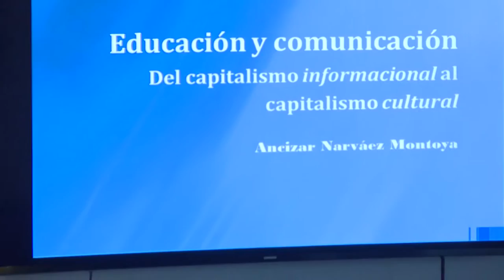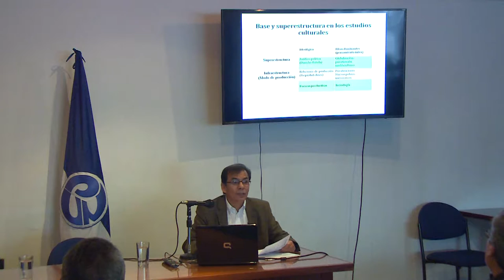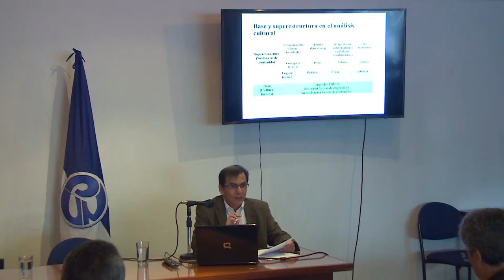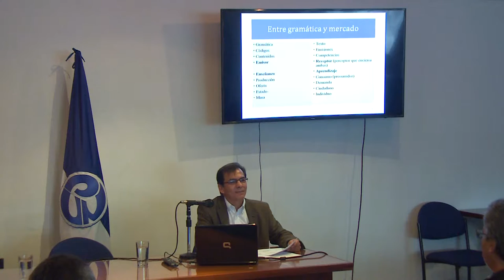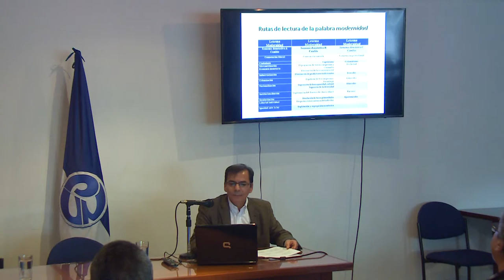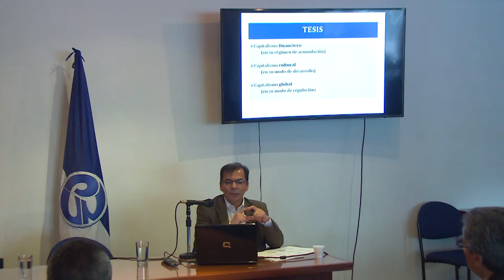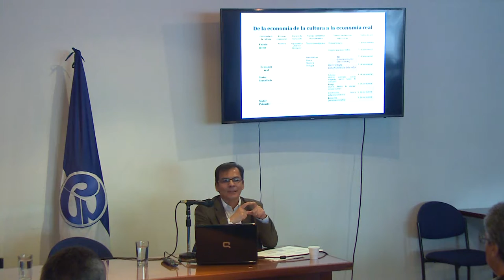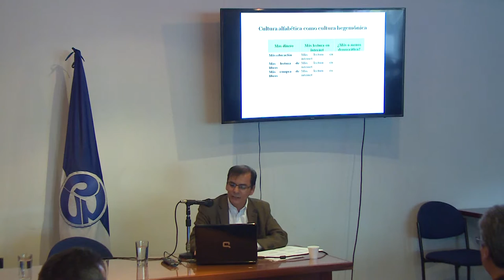Educación y comunicación: Del capitalismo informacional al capitalismo cultural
Educación y Comunicación: Del capitalismo informacional al
capitalismo cultural.
Ponente: Prof. Ancizar Narváez Montoya

Sustentación Pública para Ascenso de
Categoría

15 de febrero / 2016